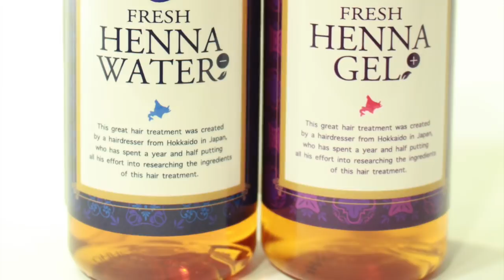5年ぶりに前髪を作ります! 前髪作ると幼くなるから 迷う・前髪作る位置を教えて？前編ブリーチヘアカラー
5年ぶりに前髪を作ります! 前髪作ると幼くなるから 迷う・前髪作る位置を教えて？前編ブリーチヘアカラー

HAIYAMAKASHI
LINE@：＠haiyamakashi